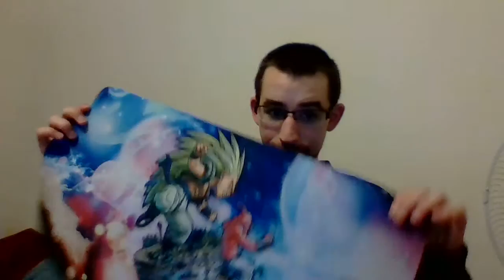Questions and Opinion on Vanguard! :)